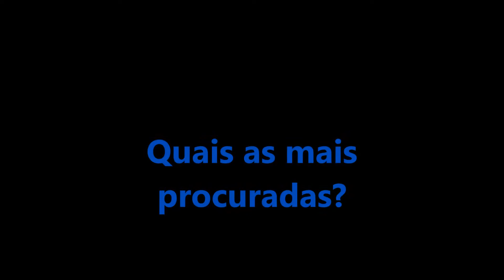Dr Ed Wilson Rossoe cirurgião plastico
Entrevista com Dr. Ed Wilson Rossoe, para o conversando sobre variados temas da cirurgia plástica. Os tipos mais comuns, os mais incomuns, bem como recuperação após as cirurgias. A mais comentada na entrevista é a cirurgia de ocidentalização. Especialidade do Dr. Ed Wilson Rossoe.